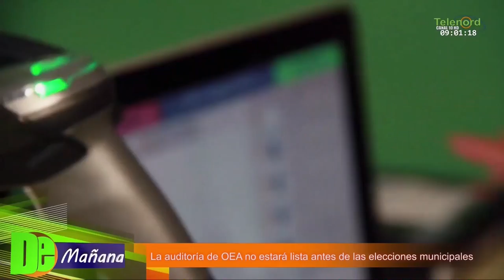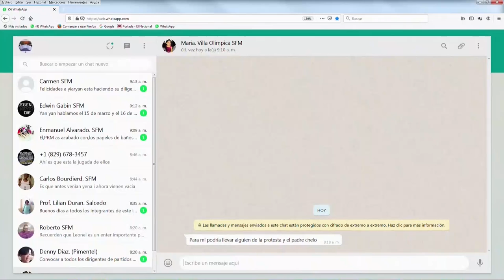La auditoría de la OEA no estará lista antes de las elecciones municipales/Tema Central De Mañana